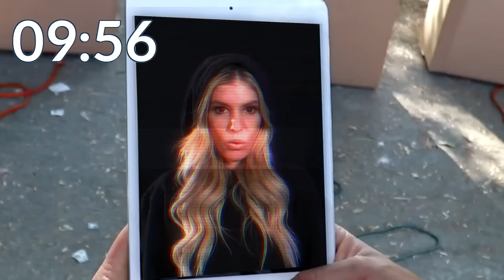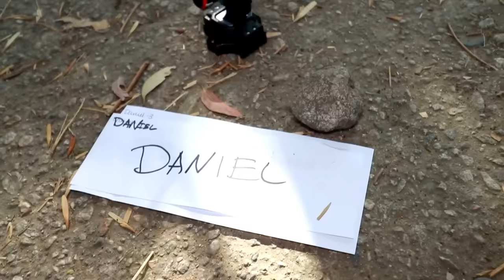WE LOST RZ TWIN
RZ Twin is defeated in death.  It all started when Rebecca Zamolo created "GIANT CHRISTMAS in SUMMER MASQUERADE BALL." Next Matt and Rebecca made "DON'T CUT THE WRONG WIRE or our HOUSE WILL EXPLODE for the First Time." Finally the Game Master Network uploaded "MY BEST FRIEND IS BURIED ALIVE." Now in order to save RZ twin we have to choose the right box. If we don't she might be defeated forever.

Matt and Rebecca | DON'T CUT THE WRONG WIRE or our HOUSE WILL EXPLODE for the First Time